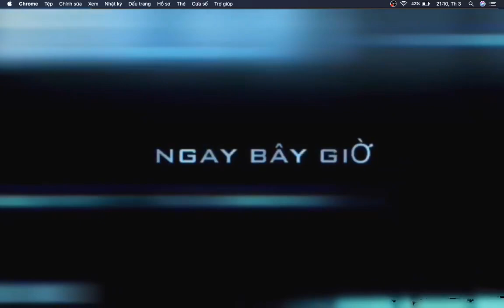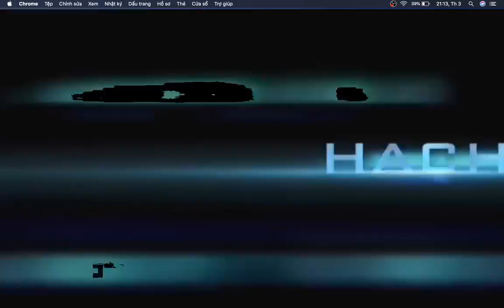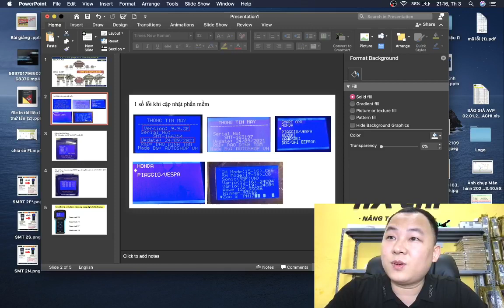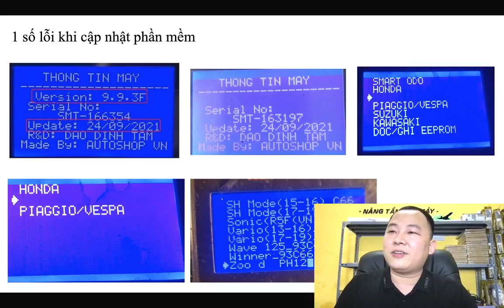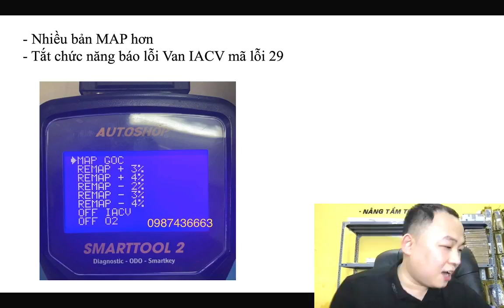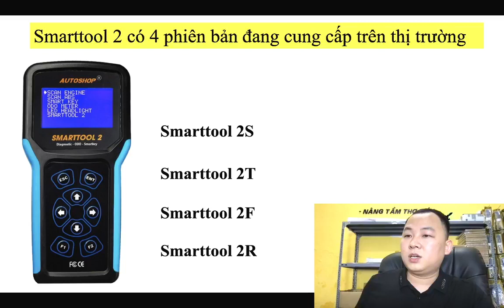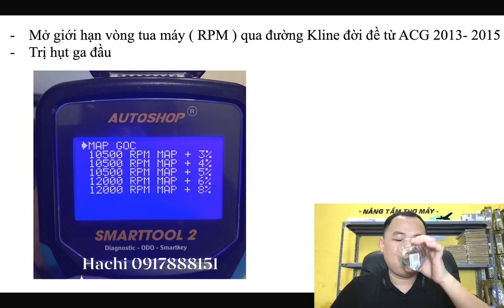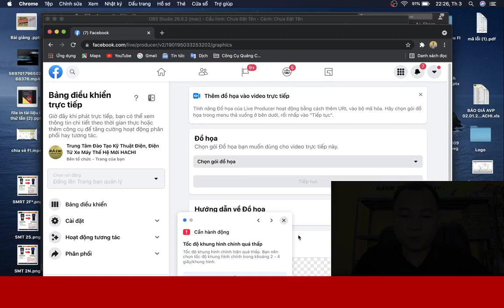Nguyễn Văn Hà: Livestream giải đáp 1 số thắc mắc về máy Smarttool2